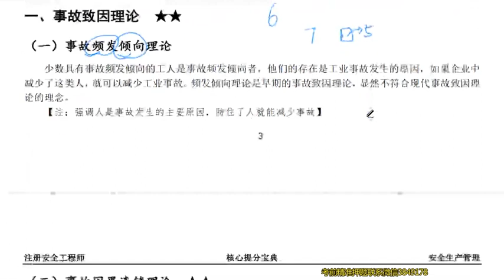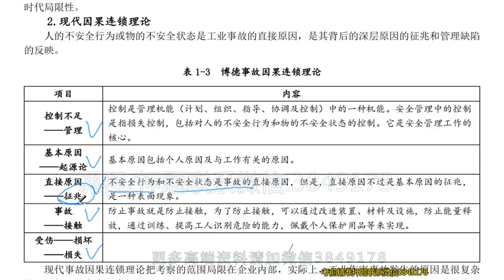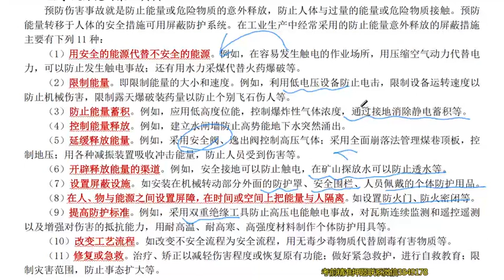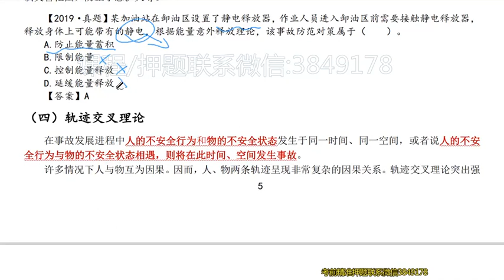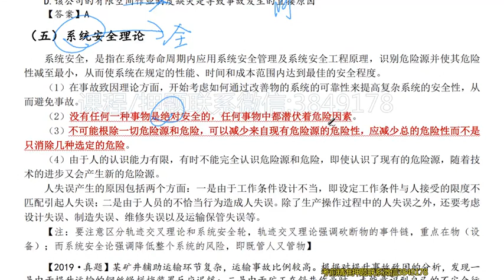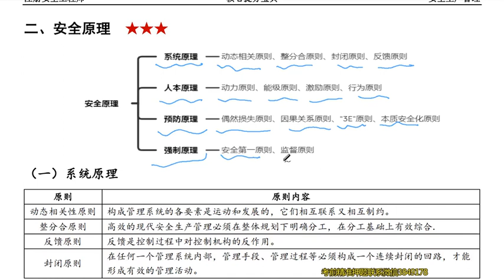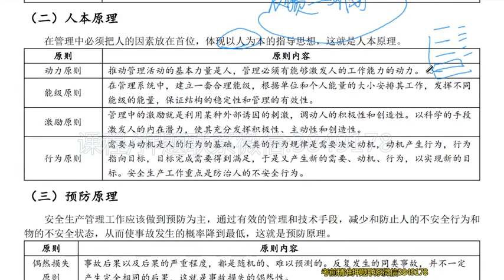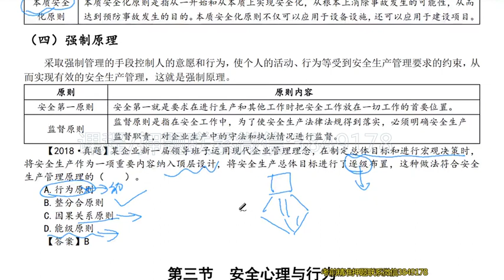2022 注册安全工程师CSE 安全生产管理 安勇 核心考点专题班 02 第一章第二节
2022 注册安全工程师CSE 安全生产管理 安勇 核心考点专题班